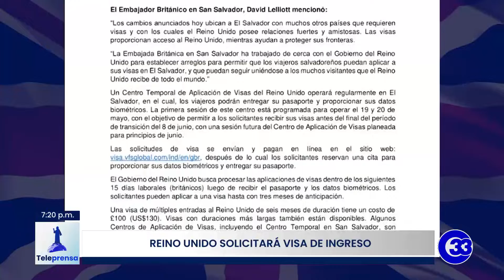Teleprensa33 | Reino Unido solicitará visa de ingreso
A partir de este 11 de mayo el gobierno del Reino Unido estableció que todos los ciudadanos salvadoreños que quieran viajar a ese país deberán solicitar una visa de ingreso.